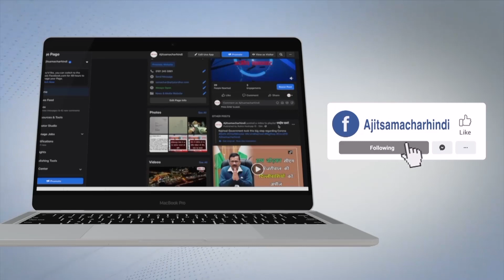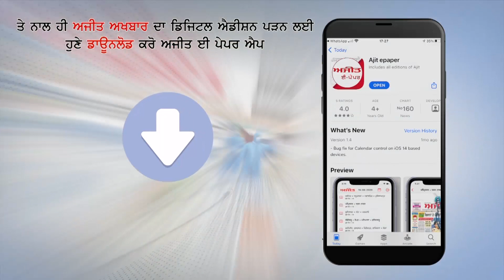ਵਿਧਾਇਕ ਡਾ. ਅਮਰਦੀਪ ਅਰੋੜਾ ਨੇ ਖੇਡੀ ਹੋਲੀ